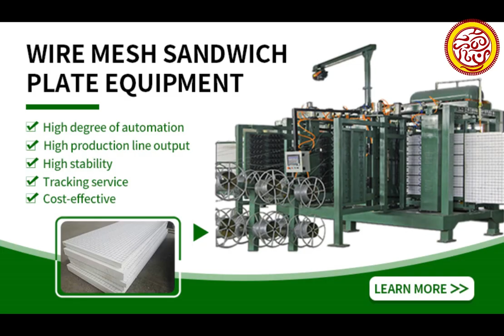Construction Building EPS 3D Wall Panel Production Line Styrofoam 3D System of Panel Making machine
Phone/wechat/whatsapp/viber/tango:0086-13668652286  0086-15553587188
Skype: jessicalv2
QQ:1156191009